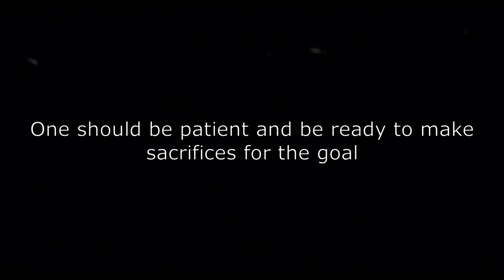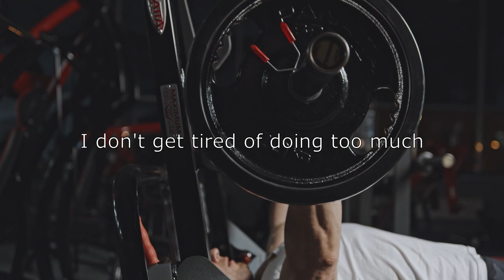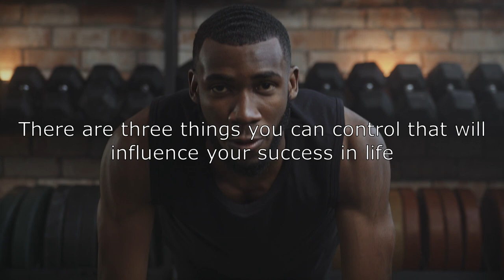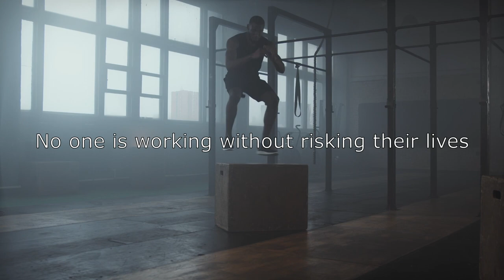DO NOT STOP! A video that will change your life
X-Motivator